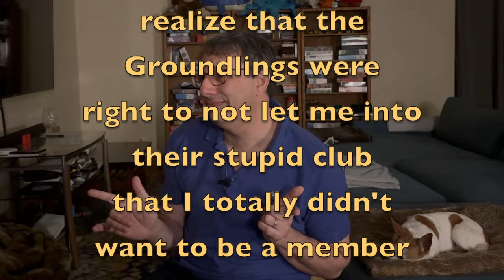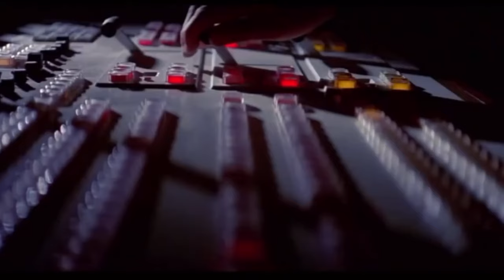Boba Fett and Kenobi needed MORE COWBELL!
Professional comedy writer / sci fi fantasy author examines the Disney + Star Wars series, Book of Boba Fett and Obi-Wan Kenobi and explores why they fell short of such works as "The Empire Strikes Back" and "Andor." Using tricks learned during his time studying with Los Angeles comedy troupe the Groundlings. Using the Saturday Night Live sketch "More Cowbell" featuring Christopher Walken and Will Ferrell as an example. Also features examples of the Godfather, Rocky, Breaking Bad, and A Star is Born (the Bradley Cooper, Lady Gaga version) For anyone who loves movie analysis, science fiction, or improvisational comedy. star wars movies explained.  star wars tv shows ranked. star wars tv series ranked. movie analysis channels. Television writer. screenwriting tips from hollywood professionals. emmy award winning writer. authortube newbie